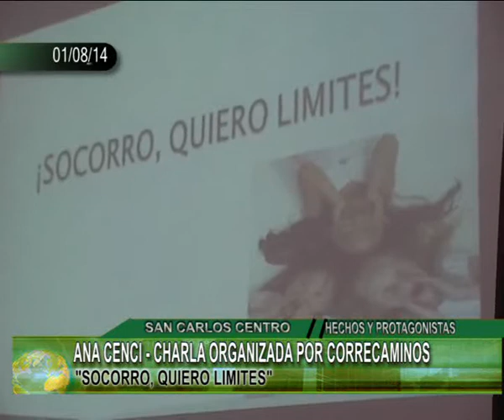ANA CENCI CHARLA ORGANIZADA POR CORRECAMINOS